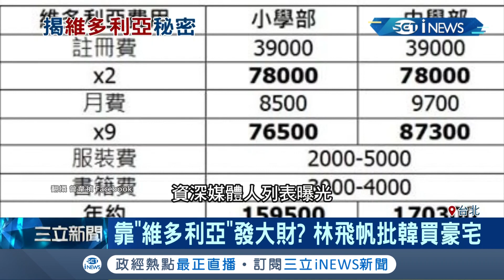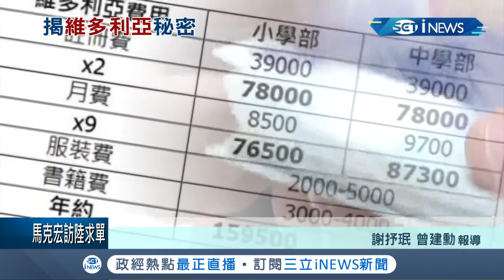豪宅案還有未爆彈?林飛帆稱韓靠"維多利亞"發大財 貴族學校高收費惹議｜主播 廖婕妤｜【KEYPO熱搜】20191106｜三立iNEWS